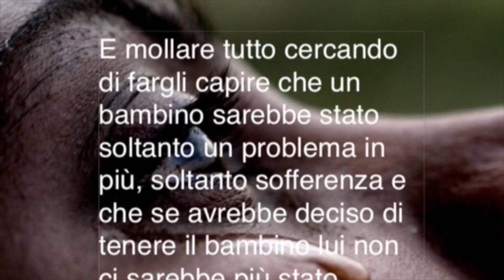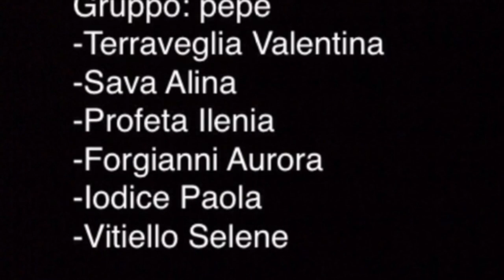Gruppo: Pepe | Coraggio | ASP Mazzini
I ragazzi dell'ASP Mazzini di Cinisello Balsamo raccontano il valore del Coraggio.
Il video è il momento conclusivo del progetto "Valori a Scuola" ideato e realizzato dall'Associazione Le Ali Morali con l'obiettivo di discutere e riflettere in modo creativo su 12 valori:
Onestà, Coraggio, Rispetto, Perdono, Amore, Generosità, Gentilezza, Ottimismo, Gratitudine, Impegno, Pazienza, Integrità.